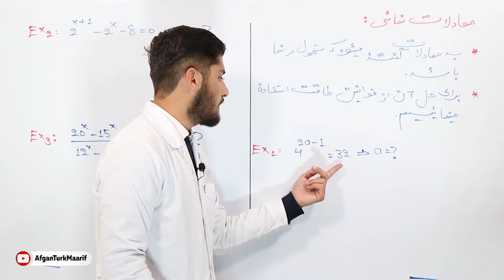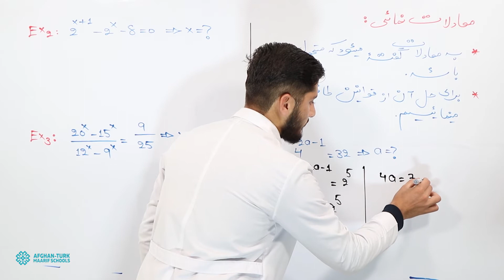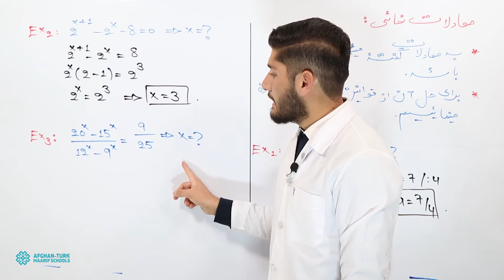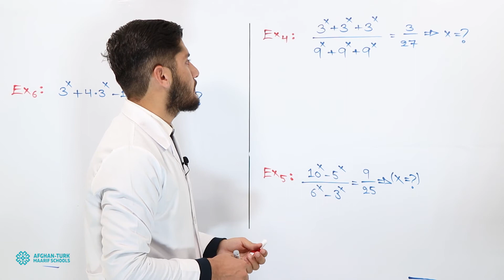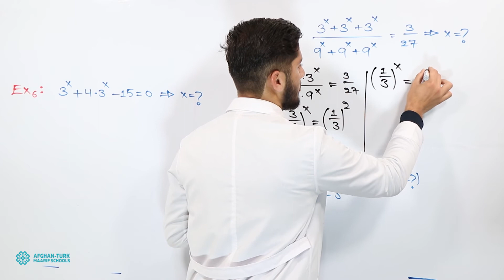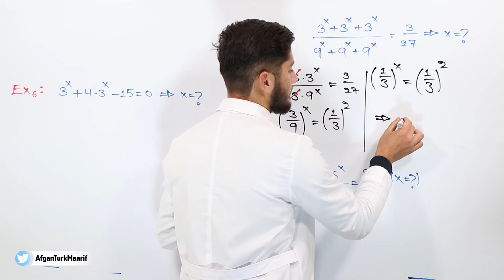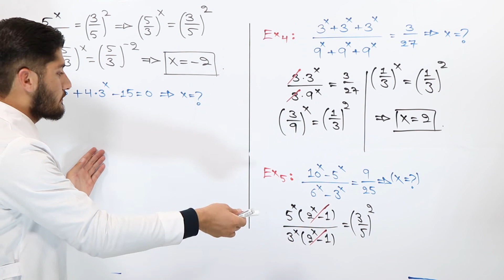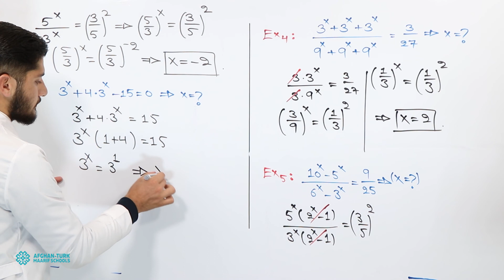ریاضی کانکور | معادلات؛ درس 15